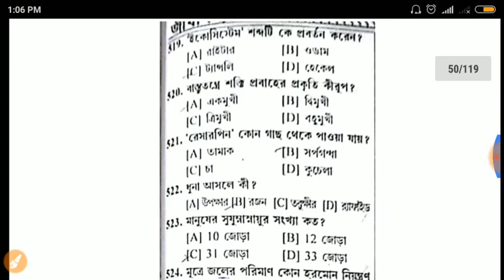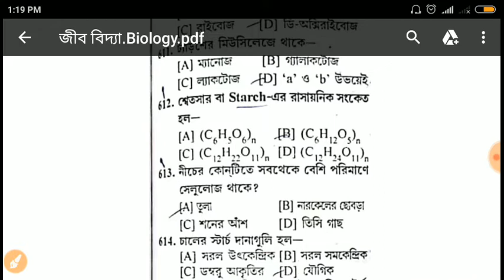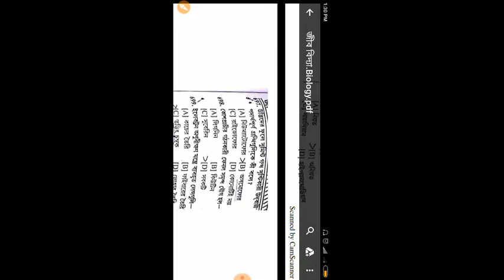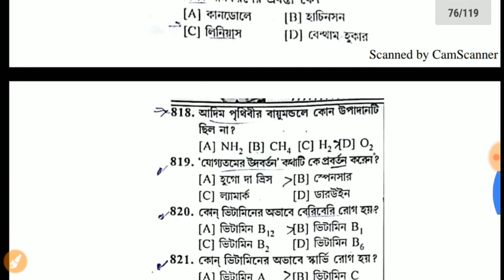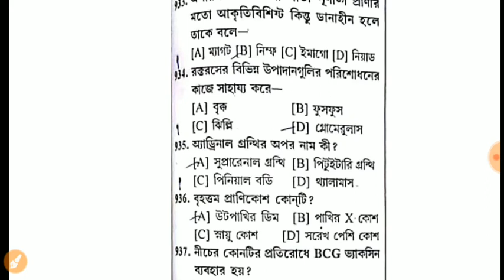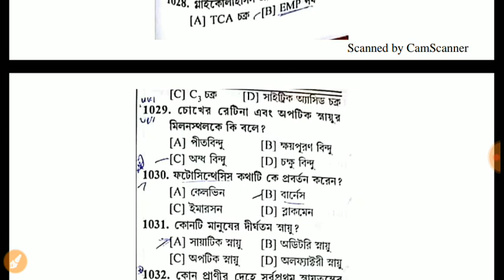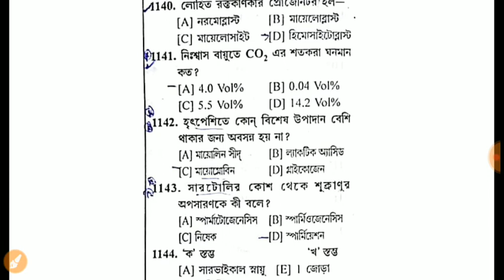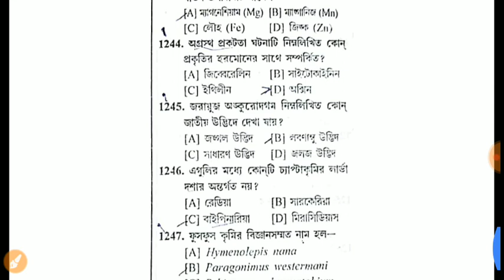Biology -Full video (quick Revision) for Psc icds wbsedcl Rail NTPC/d part-2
2)Gk
                                3) Current                     AFFAIRS.4.) Reasoning. 5) Important tricky Maths.
6) Bengala Grammar.